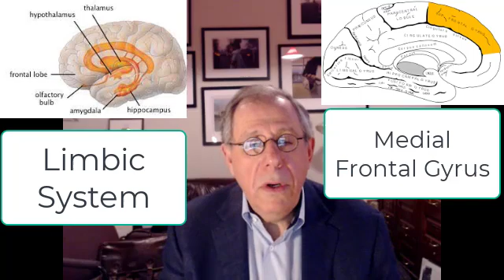Memory and Mood in Multiple Sclerosis (Prof. Anthony Feinstein [neuropsychiatrist] Interview)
Dr. Anthony Feinstein is a neuropsychologist with decades of experience researching multiple sclerosis.  He is a professor of Psychiatry at the University of Toronto and
 the author of "Mind, Mood, and Memory: The Neurobehavioral Consequences of Multiple Sclerosis"

In this video, we discuss cognitive and mood symptoms of multiple sclerosis and what you can do about them.
Dr. Brandon Beaber’s Conflict of interest:  I received an honorarium my for reviewing the book for Johns Hopkins University Press (in 7/2020).